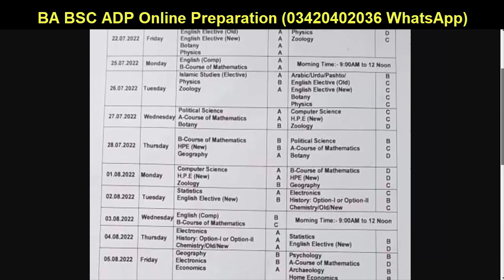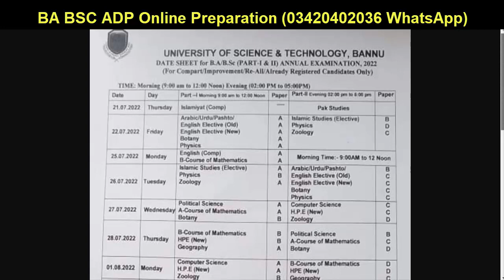BA BSc ADP Part 1 & 2 Official Date Sheet 2022 Exams Announced - Annual 2022 Exams ADP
YOUR QUESTIONS:
BA BSc ADP
Exams
Result
Admissions
MA MSc
Matric
Intermediate
9th
10th
11th
12th
Bise Lahore
Bise Sahiwal
Bise Multan
Kpk Board
Punjab Board
Sindh Board
Successful Graduate
Graduation
Master
LLB Admission
SupplyexamsResult2021
PunjabUniversitySupplyResult2022
exams
puexamcancel2022
punjabuniversity2022
PuBABSCMAMSCEXAM2022
punjabuniversity
uos
bzu
gcu
gcuf
2022

knowledge time
education
ba/bsc exams 2022
exams 2022
education channel
hec news
ba bsc part 1 exams news today,university opening
puexam
HECCHAIRMAN
PUNJABUNIVERSITY
PUNJABUNIVERSITYEXAM2022
BAEXAM2022
BSCEXAM2022
MAEXAM2022
MSCEXAM2022
BAPUEXAMDAGE2022
Education
8th 5th
FA FSC ICS I.COM
11th 12th
bzu multan
gcuf
iub
vu
aiou
uos updates
uos admissions
pu admission
uos news
exams 2022
aiou university
ba bsc adp
bcom adc
ma msc bs 5th semester
llb
mcom
med
mphil ms
phd
admissions 2022
bs 5th
bs admission 2022
successful garduate